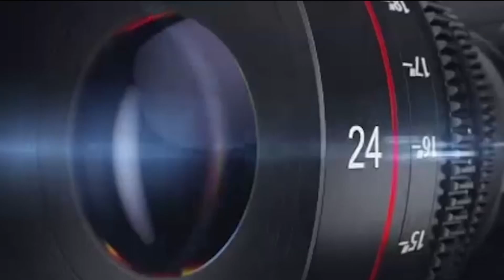KACER PUTRA SILIWANGI H.Dani Dan’s BF | HARI BAKTI TNI AU